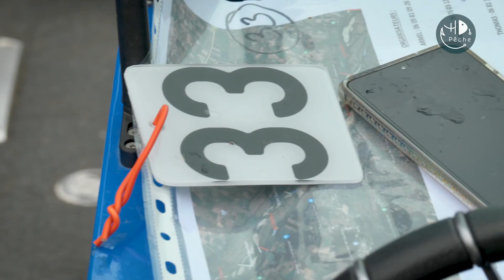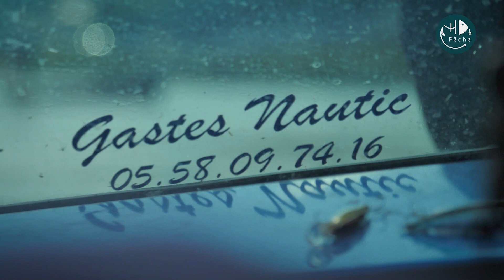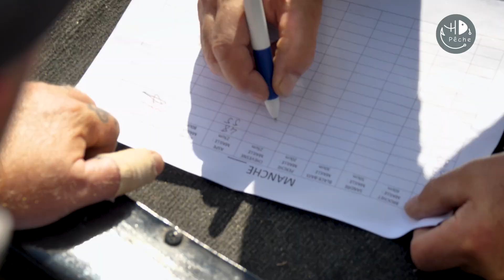Une compétition de pêche ultra poissonneuse ! Challenge Carnassiers de Saumur feat William Chassaing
Retrouvez dans cette vidéo Jordan et William pour une compétition de pêche sur la Loire à Saumur !

Pour la 10ème édition du Challenge Carnassier de l'AAPPMA du Roseau Saumurois nous avons décidé de vous faire vivre la compétition sur l'eau comme si vous y étiez sur le bateau de l'incontournable William Chassaing !

Notre duo arrivera t-il à tirer son épingle du jeu ?

Tous les leurres utilisés lors de la compétition sont disponibles au magasin HD Pêche situé à Saumur et également sur le site :